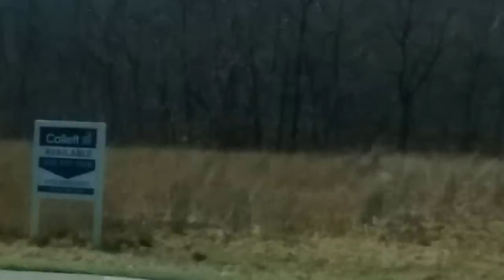Spanky goes To Lowes Hardware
Spanky The Spider Monkey goes shopping at Lowes Hardware